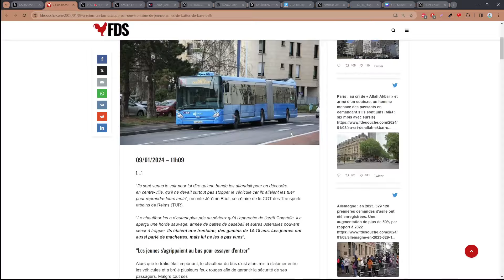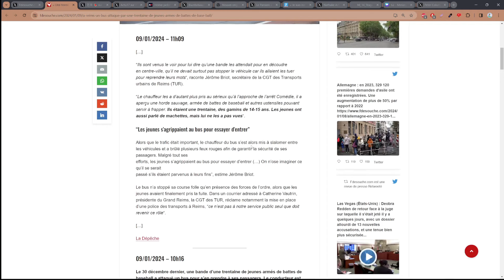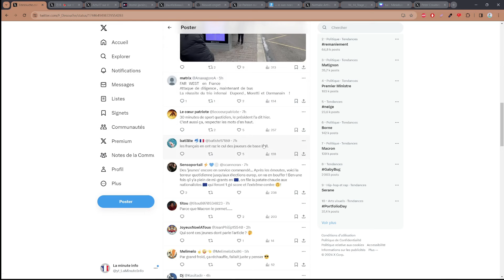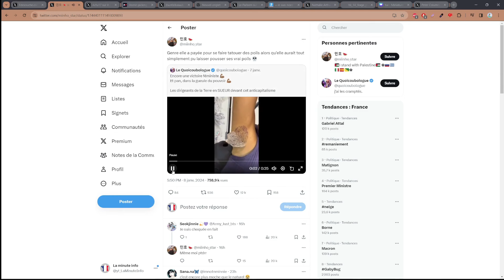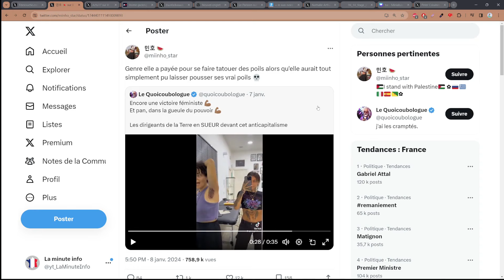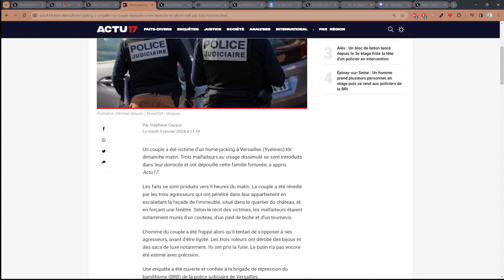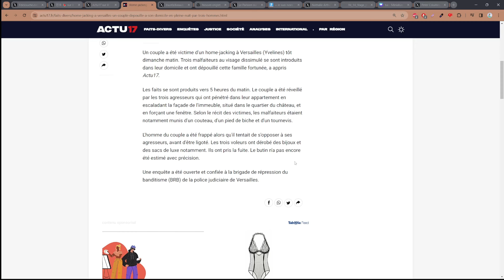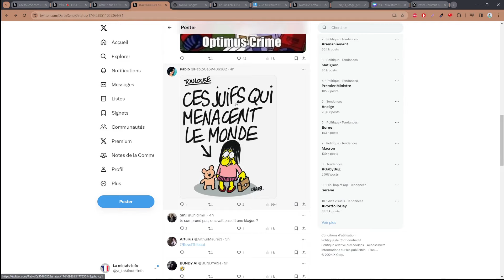CETTE FÉMINISTE SE TATOUE DES POILS D'AISSELLES POUR MONTRER SON COMBAT CONTRE LE PATRIARCAT